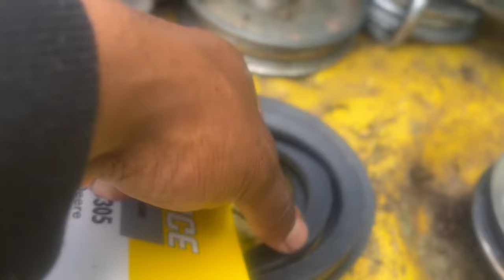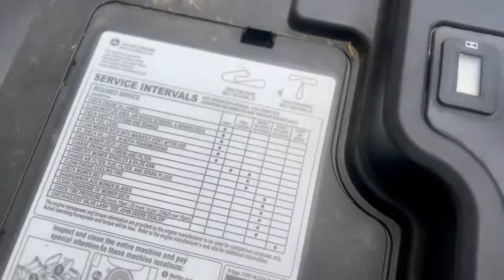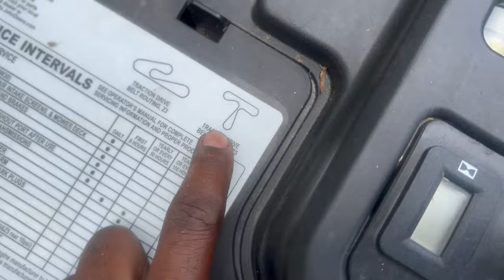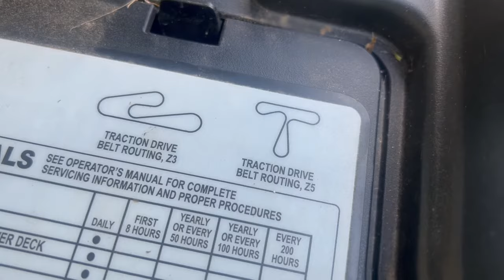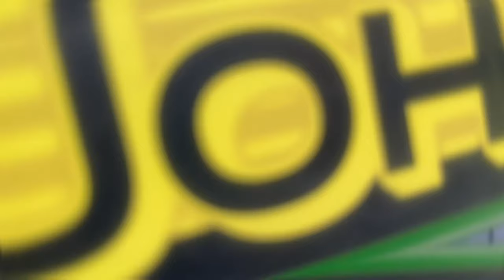John Deere Z355e Belt Replacement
Tutorial on how to replace a lawnmower on a John Deere Z355e.
Bought this one from Tractor Trailer Supply

Follow on IG @iamsammiedee